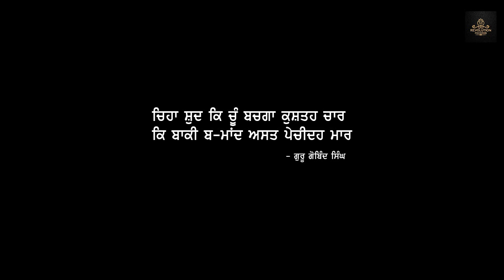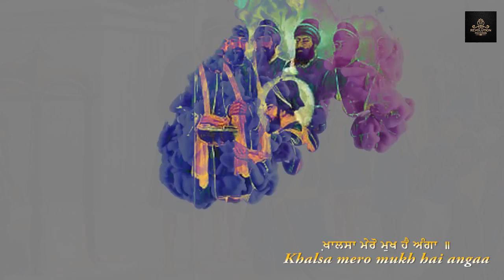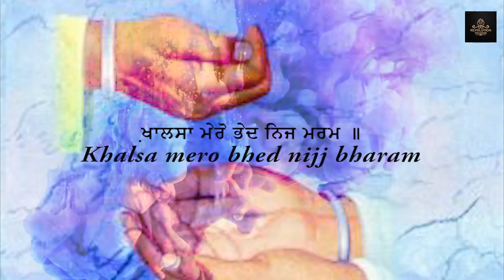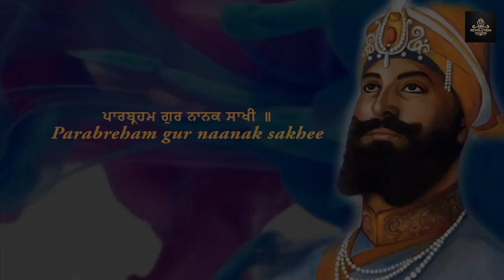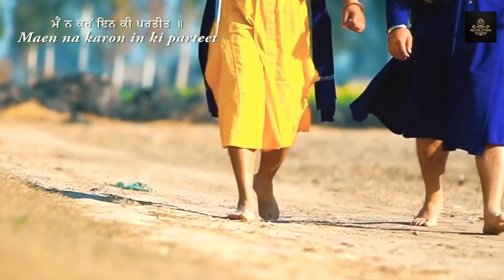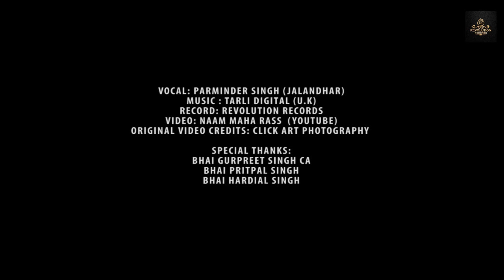Khalsa Mahima | Praise of the Khalsa | Tarli Digital | Bhai Parminder Singh | New Punjabi Song 2019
Revolution Records presents

Khalsa Mahima: Praise of The Khalsa

Singer: Bhai Parminder Singh (Jalandhar wale)
Video: Naam Maha Rass & Click Art Photography
Label: Revolution Records.

ਖ਼ਾਲਸਾ ਮੇਰੋ ਰੂਪ ਹੈ ਖ਼ਾਸ ॥
khalsa maero roop hai khhas
Khalsa is my true form

ਖ਼ਾਲਸੇ ਮਹਿ ਹੌ ਕਰੌ ਨਿਵਾਸ ॥
khalsa mehi ho karo nivas
Within the Khalsa, I abide

ਖ਼ਾਲਸਾ ਮੇਰੋ ਮ੝ਖ ਹੈ ਅੰਗਾ ॥
khalsa maero mukh hai anga
Khalsa is my main support
ਖ਼ਾਲਸੇ ਕੇ ਹੌਂ ਸਦ ਸਦ ਸੰਗਾ॥
khalsae kae hon sadh sadh sanga
I am always with the Khalsa